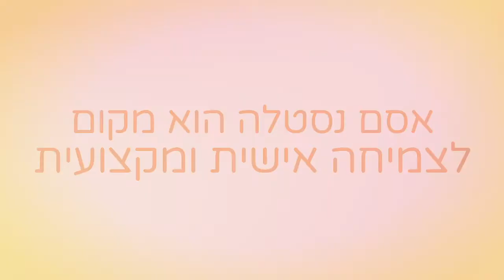קריירה באסם-נסטלה | בונים את דור העתיד - תכניות ההתמחות שלנו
לאסם-נסטלה יש הזדמנויות רבות עבורכם, ביניהן גם תכניות התמחות שמטרתן להרחיב את הניסיון והידע בתקופת הלימודים ולהוות מקפצה לקריירה עתידית.